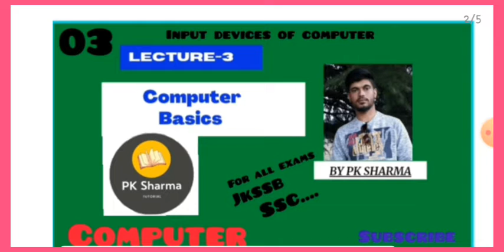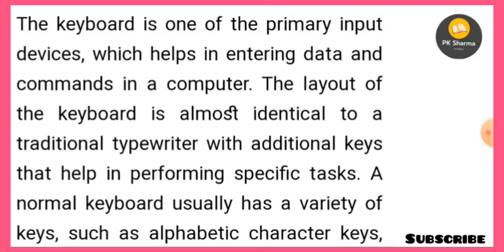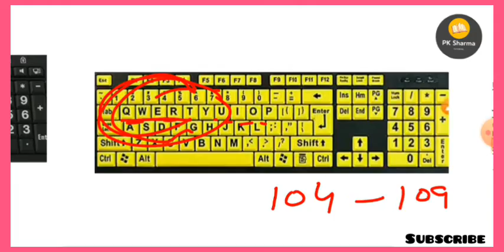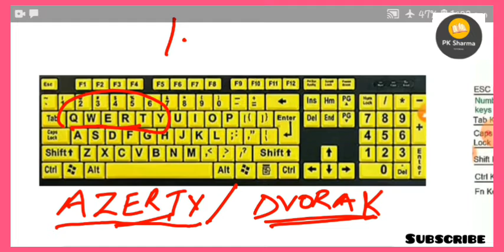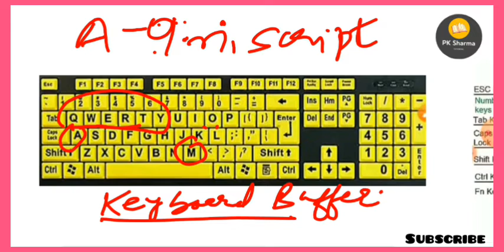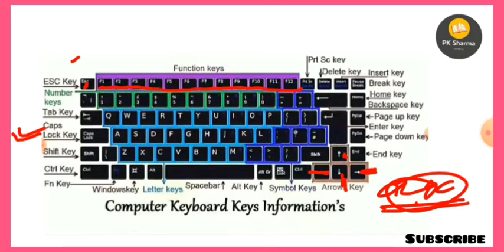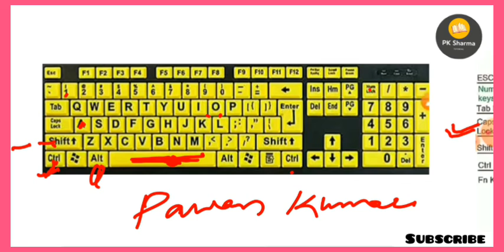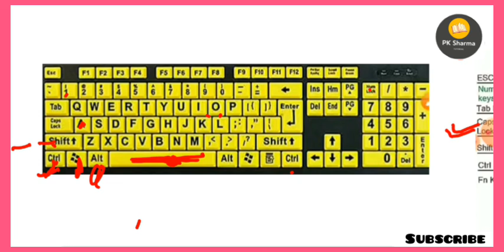Input devices of computer | Keyboard | various keys of keyboard |Types of keyboard | pk Sharma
input devices of computer. In this lecture I have told u the introductioninput devices of computer. In this lecture I have told u the introduction of computer, its components and input devices etc... this is the 3rd lecture on computer and I have decided to complete the basics of computer in a very short time ..so u can join my channel.
besides this I've completed 9th ncert geography and grammar

of computer, its components and input devices etc... this is the 2nd lecture on computer and I have decided to complete the basics of computer in a very short time ..so u can join my channel.